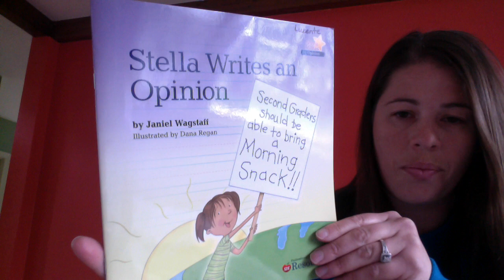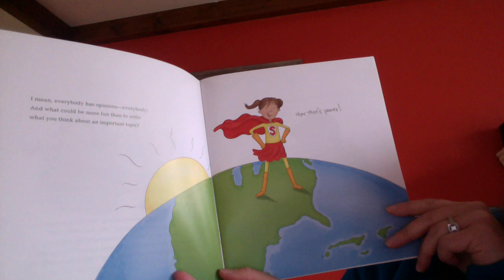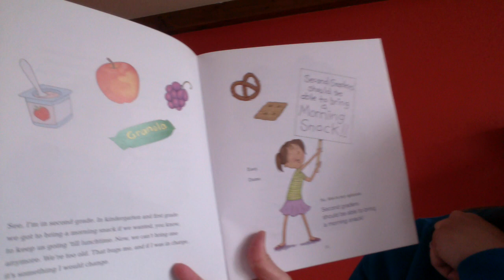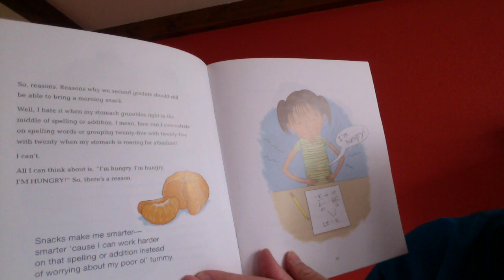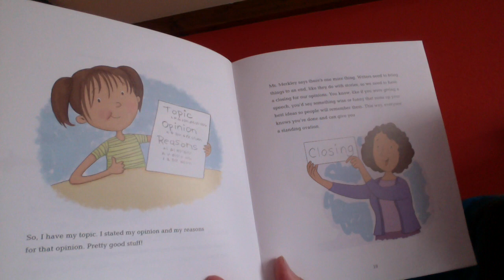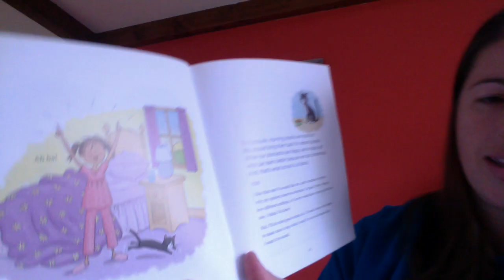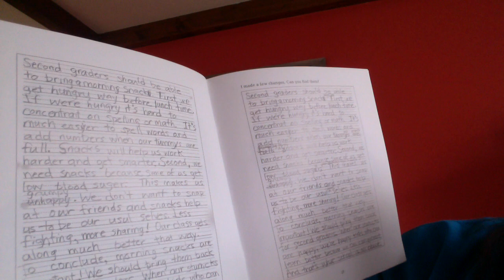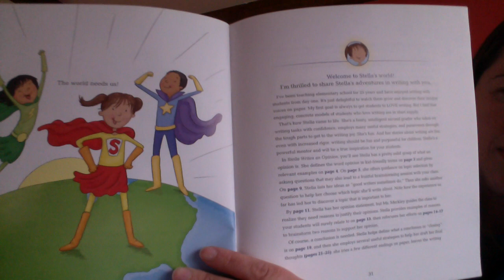Stella Writes an Opinion by Janiel Wagstaff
Written by Janiel Wagstaff
Illustrated by Dana Regan

You can use the same steps when you are writing about your opinions.
~ Brainstorm a topic that is important to you.
~ Write your opinion.
~ Think of reasons to support your opinion.
~ Include a closing - restate your best ideas so that everyone will remember them.
~ Reread your work and make edits - check for correct spelling and punctuation, use strong words to really convince your readers and include a variety of transition words.
Looking forward to seeing your opinion writing pieces!